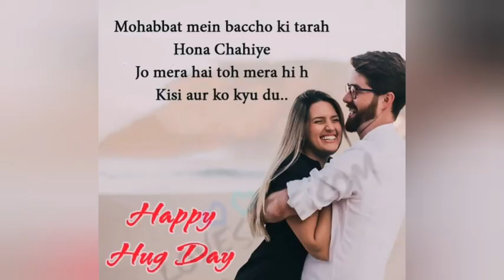Hug Day Whatsup Status // Hug Day special shayri // Happy hug Day Wishes // Hug Day New Video 12feb.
Hug Day Whatsup Status // Hug Day special shayri // Happy hug Day Wishes // Hug day New Video..